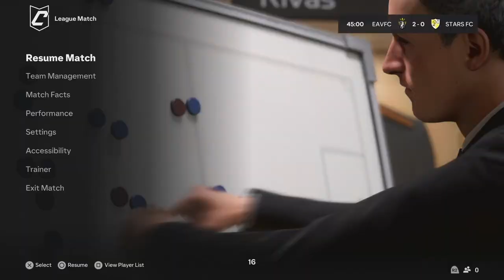LES DERNIÈRES NOUVEAUTÉS SUR LE MODE CLUB PRO DE EA FC 24 !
Je te montre dans cette vidéo LES DERNIÈRES NOUVEAUTÉS SUR LE MODE CLUB PRO DE EA FC 24 !